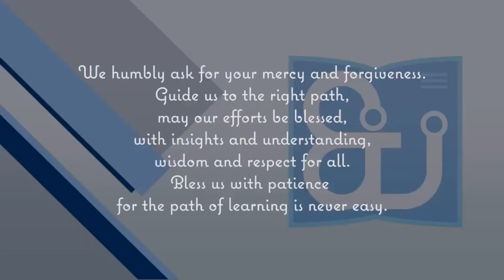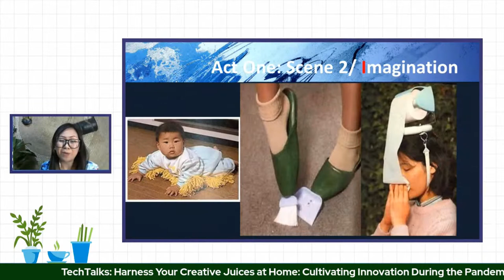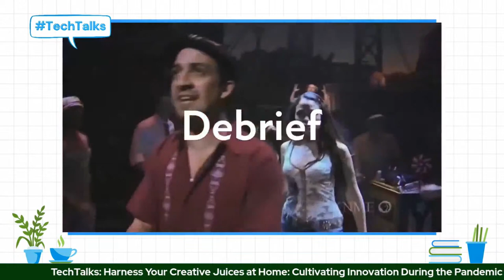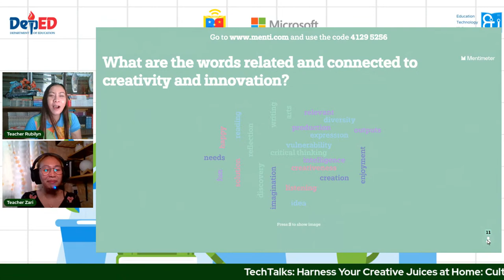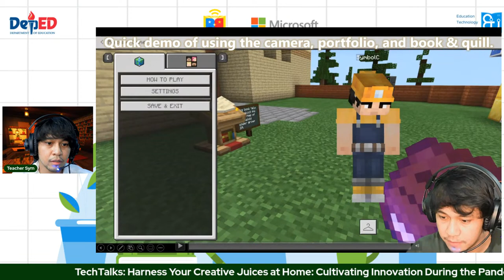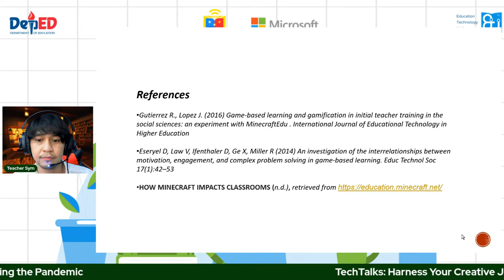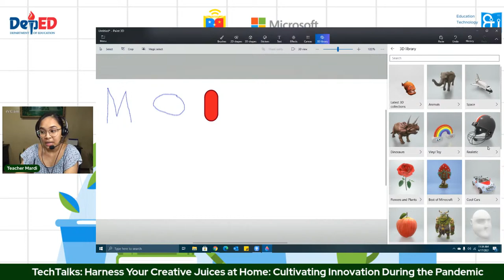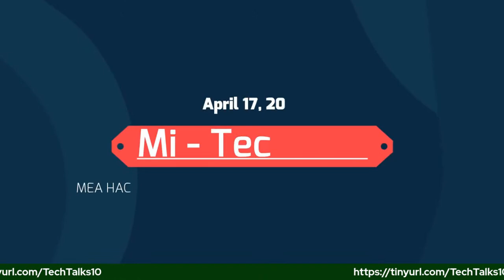Harness Your Creative Juices at Home: Cultivating Innovation During the Pandemic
Welcome to another TechTalks webinar series for April! For this upcoming Saturday, listen to Dr. Anne Richie Balgos and Mr. Symbol Fabellon as they share tips and strategies on how you can harness your creative juices even in the comforts of your homes!
Wait no more! See you soon!